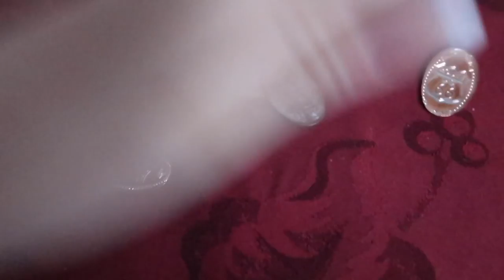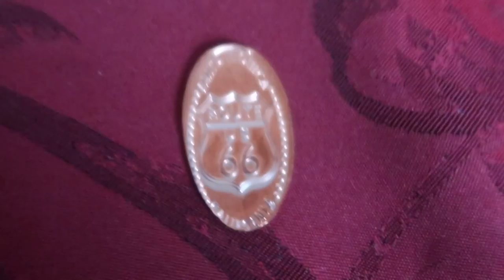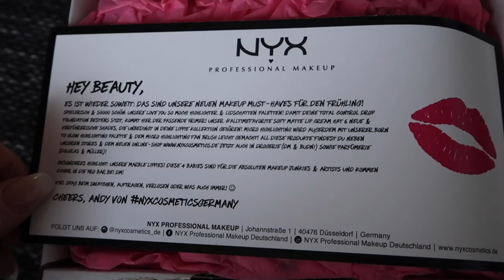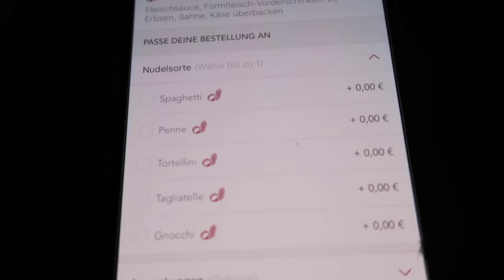USA Haul & Geschenke - DailyYooNessa #895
Postfach für Pakete und Päckchen:

Vanessa Wolf
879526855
Packstation 115
44263 Dortmund
Postfach für Briefe:

Vanessa Wolf
Postfach 30 06 26
44263 Dortmund

Bearbeitungsprogramm: Final Cut Pro X